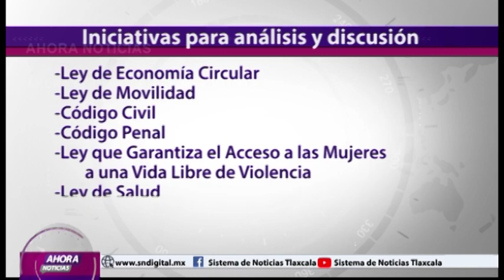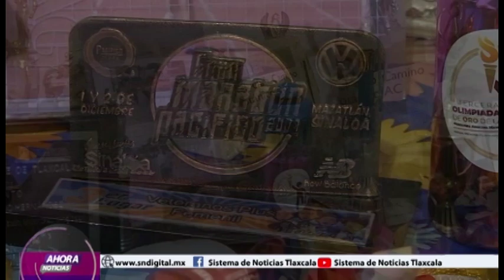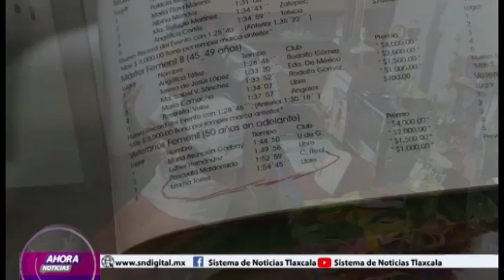NOTICIERO EMISIÓN VESPERTINA 5 DE SEPTIEMBRE DEL 2023